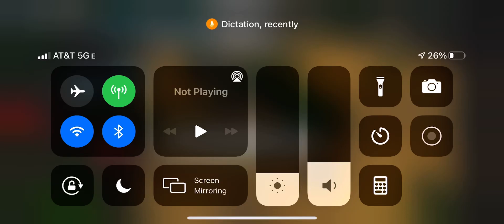So I did this￼￼